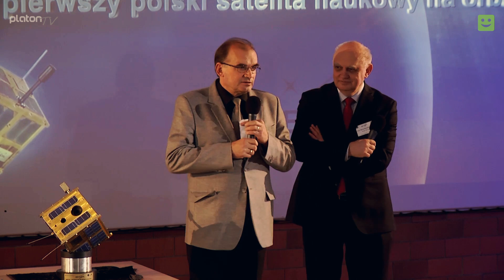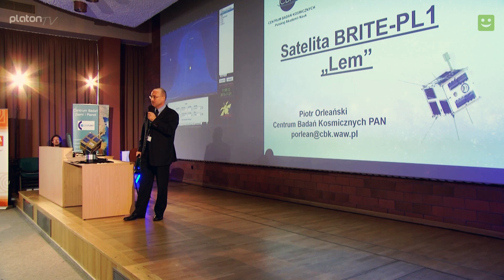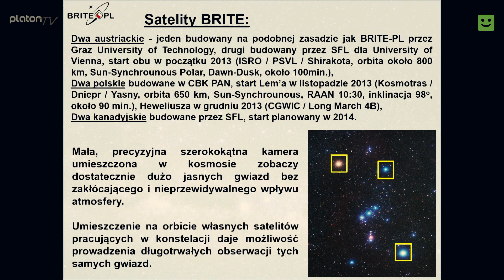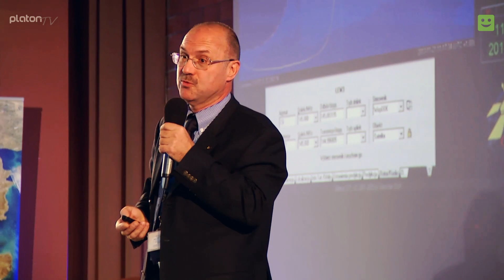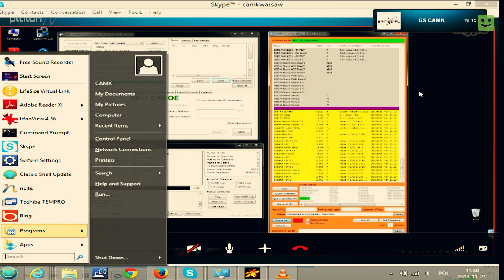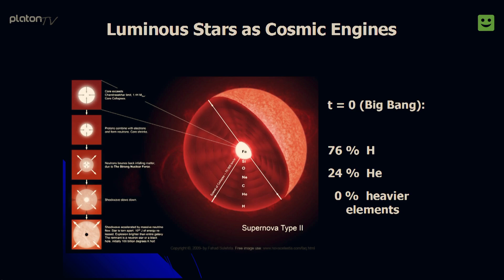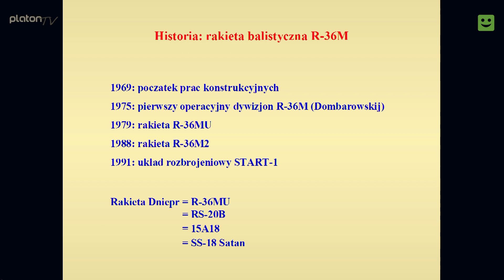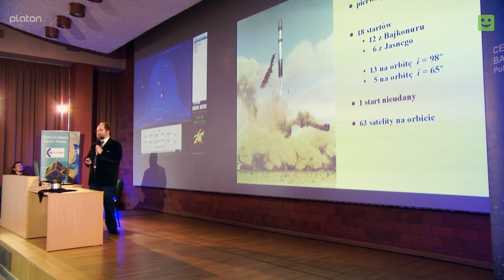BRITE-TV - Wyniesienie satelity BRITE-PL-1-Lem